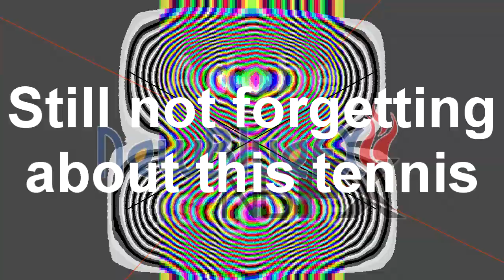Not enough seconds for more sources = please insert 30 more seconds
Round 7/12 in Monthly Selfmatch.